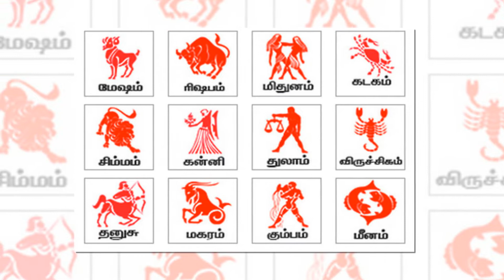சிங்கிளா இருந்து அதிர்ஷ்டத்தை அள்ளப்போகும் அந்த 5 ராசியினர் யார் தெரியுமா? | Jothidam | Astrology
சிங்கிளா இருந்து அதிர்ஷ்டத்தை அள்ளப்போகும் அந்த 5 ராசியினர் யார் தெரியுமா? | Tamil Jothidam | Tamil Astrology